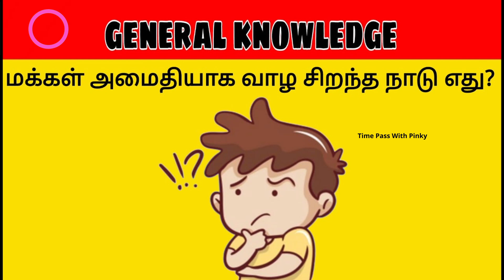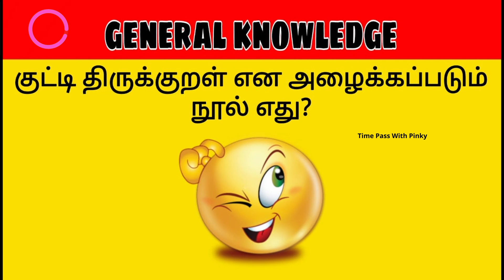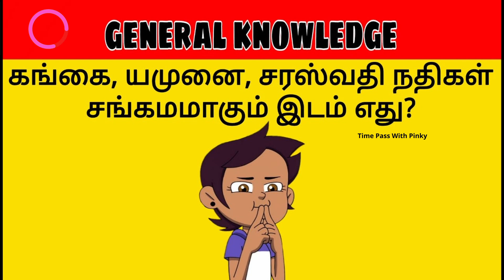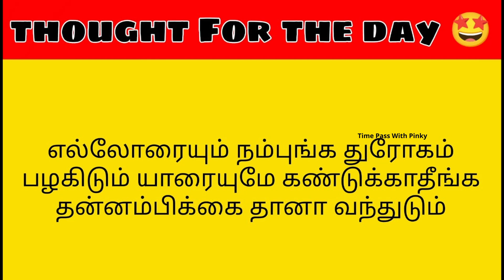Tamil general knowledge | Tamil GK quiz Part#6 | TNPSC | Time Pass With Pinky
HELLO ! Friends